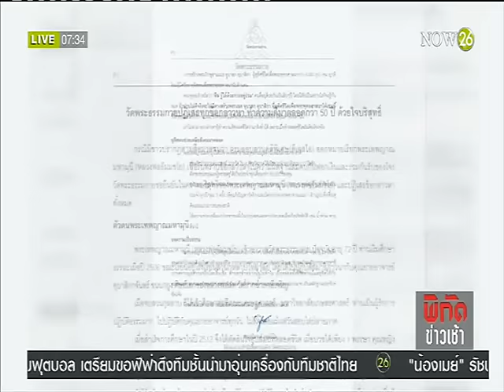News คดีธัมมชโย ธรรมกายแจงข้อหารับของโจร ไม่ถูกต้อง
พิกัดข่าวเช้า : คดีธัมมชโย ธรรมกายแจงข้อหารับของโจร ไม่ถูกต้อง "NOW26" 2-4-59